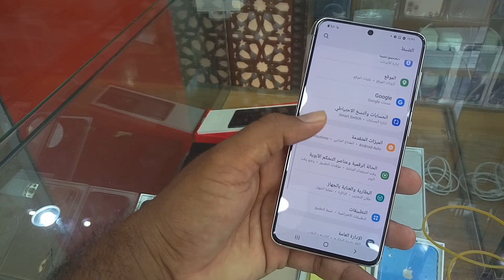Samsung Galaxy S21 plus Review and Price | Jeddah Falasteen Mobile Market,